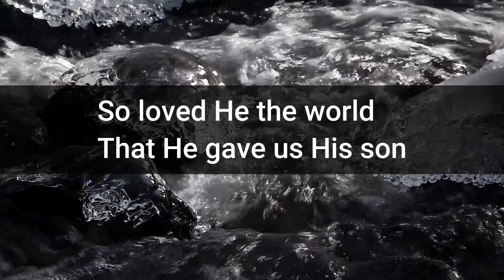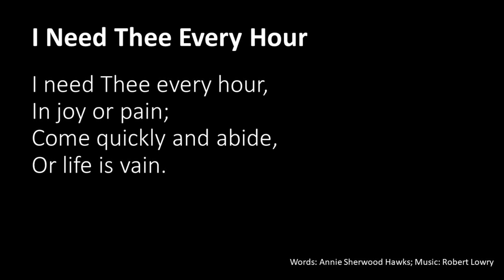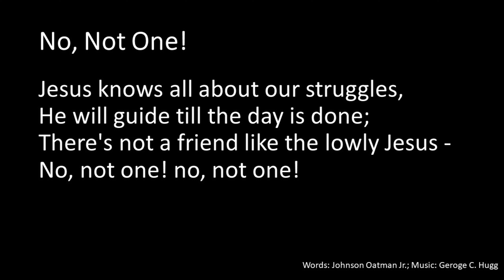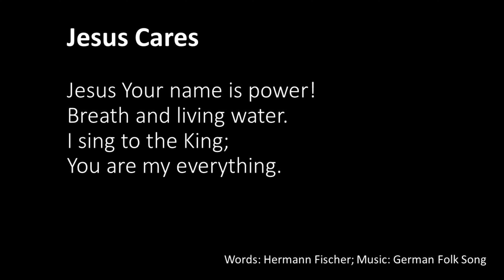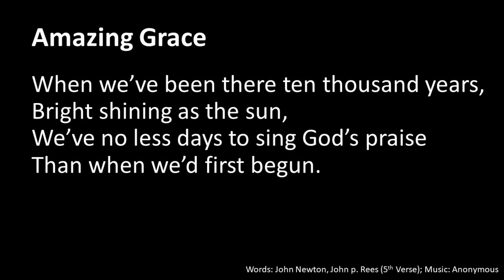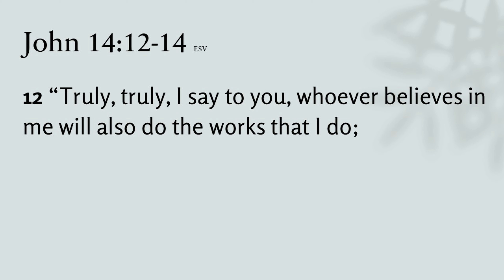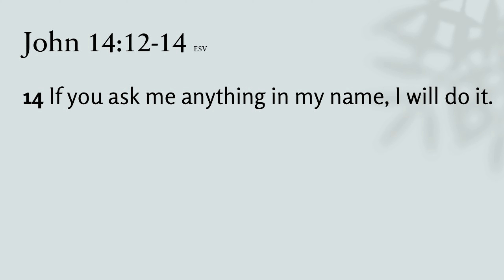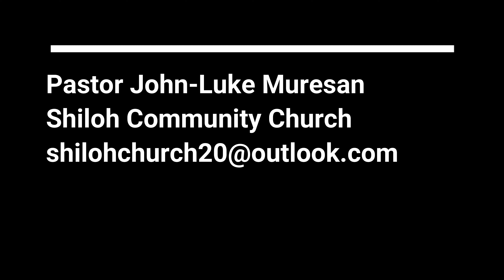Building a Personal Relationship With God: Whatever You Ask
We take a look at the all-important and essential nature of prayer, learning from the lesson from the words of the Master Himself, our Lord and Saviour Jesus Christ.

Times Stamps:
00:00 - Song, To God be the Glory (Hermann Fischer)
02:54 - Pastoral Prayer and Welcome
04:05 - Announcements
05:15 - First Reading of Scripture - 1 John 3,21-23
06:30 - Song, I Need Thee Every Hour (Jessica Muresan and Ruth Guy)
08:28 - Song, No Not One (Jessica Muresan and Ruth Guy)
12:28 - Second Reading of Scripture - Matthew 21,18-22
14:07 - Song, Jesus Cares (Hermann Fischer)
16:35 - Hymn, Amazing Grace (Heather Hobbie and Ruth Guy)
19:28 - Third Reading of Scripture and Message - John 14,12-14
46:55 - Closing Prayer and Benediction
48:23 - Song, No Not One (Jessica Muresan and Ruth Guy)

*A "song" has verses and a chorus(es)
* A "hymn" has only verses
* A "chorus" has either only one verse or one chorus